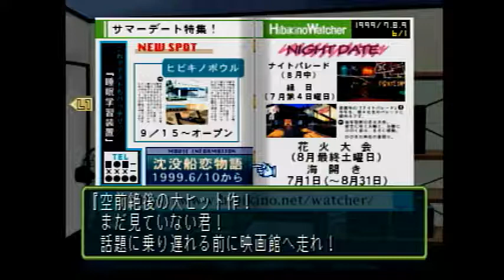＃72 隠しキャラ！【舞佳・すみれ編】【ときメモ2】「ライスゲームズ」